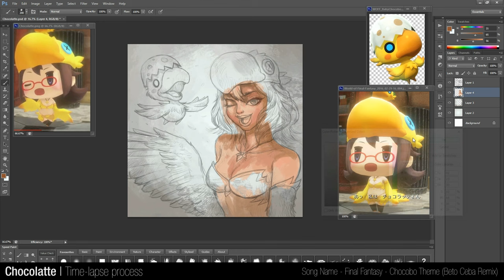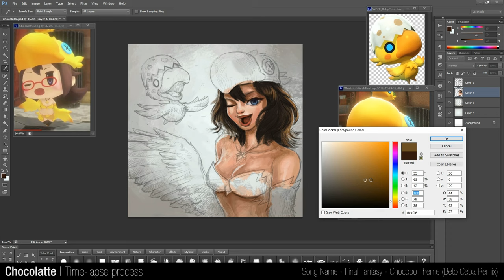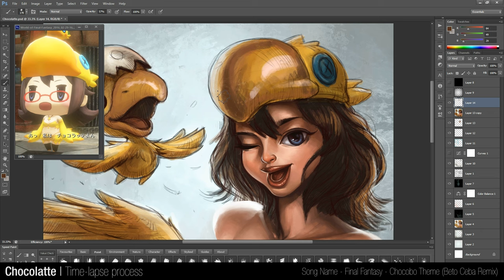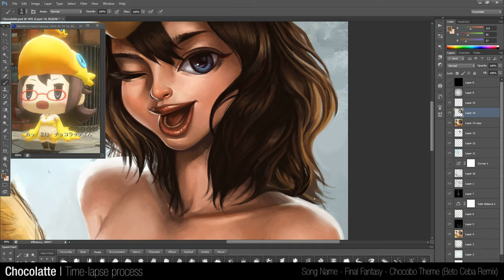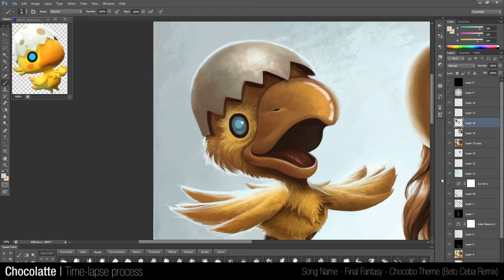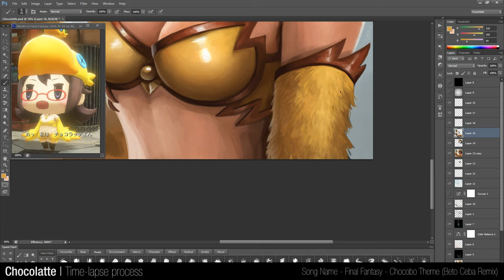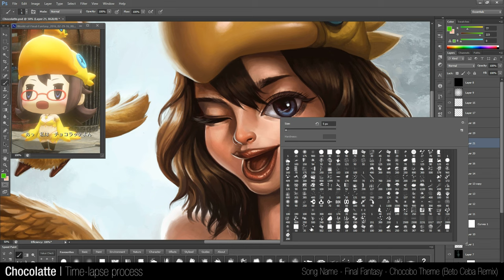Chocolatte Fanart | Time-lapse Digital Painting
Fanart of the shopkeeper from "World of Final Fantasy".
I've said it alot of times, but ermehgerd this game is so cute *_*